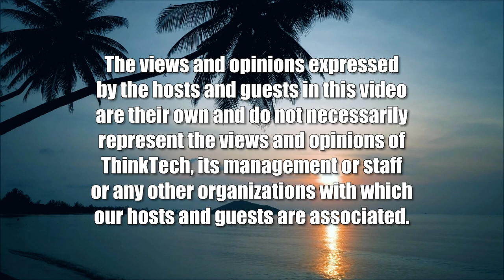Candidates in the General Election (Condo Insider)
Matt Weyer Running for Council District 2.  The host for this show is Jane Sugimura.  The guest is Matt Weyer.

Meet Matt Weyer, Candidate for City Council District 2. Find out why he is running for the open Council seat and whether he will be supportive of condo and community association issues that are raised and may be raised at the City Council.